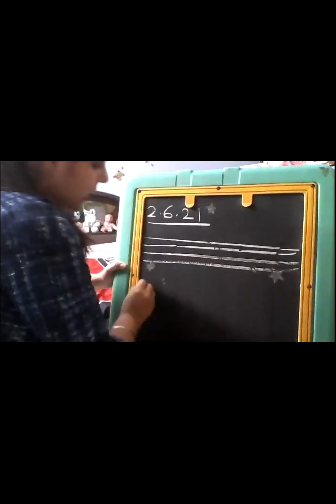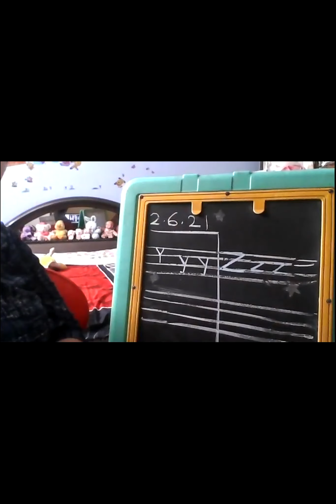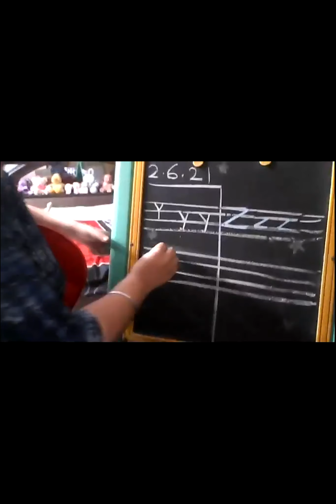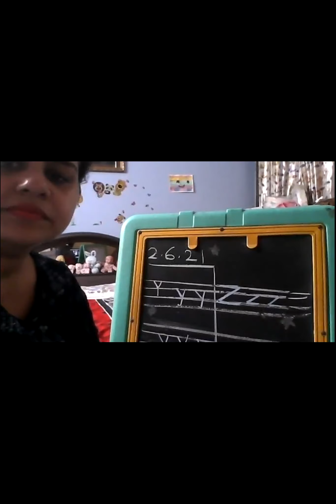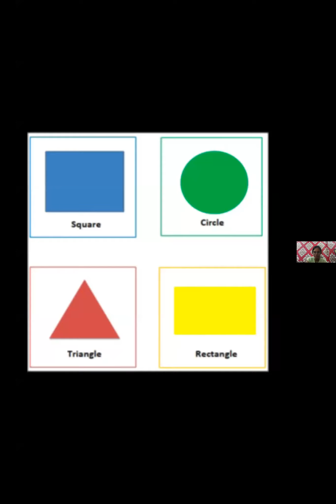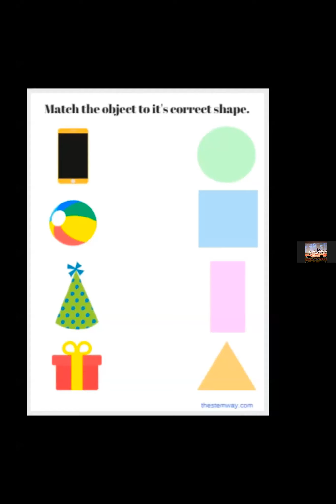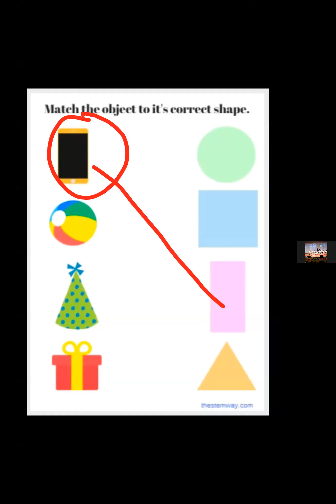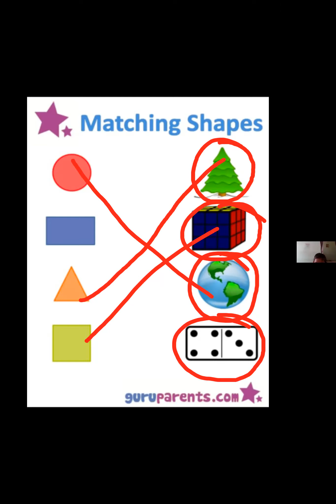Kids Castle Global- 2nd June Kids Interacting online classes (LKG)